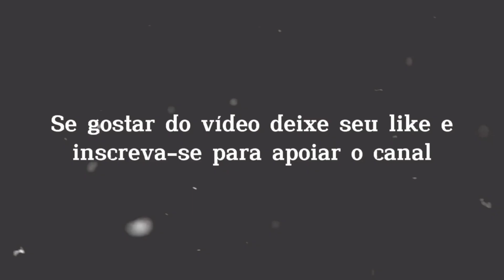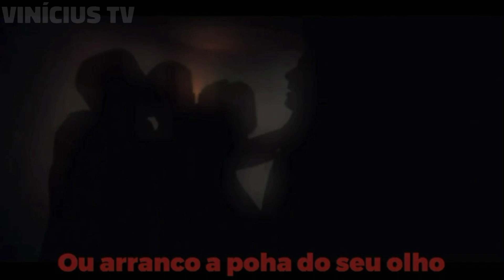AS MELHORES MITAGENS EM PEAKY BLINDERS 6 (6° TEMPORADA) PARTE 2 - VINÍCIUS TV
Apps usados: Cap Cut e Alight Motion
Thumb: Cap Cut e Alight Motion

Quer ver sua série ou filme favorito aqui? Deixe nos comentários;

Série utilizada no vídeo 🎬:
Peaky Blinders

Músicas utilizadas no vídeo 🎵:

0:00 Neymar Jr. Tava Eu E O Jorginho - Conto Do Plug 🔌🔌( MC Menor Da VG ) Prod Yung Matzu
0:17 RYLLZ - NEMESIS 🎧
1:03 MONTAGEM - AVANÇADA DONT START NOW 2 (DJ Rafinha Dz7)
1:39 devil eyes - no copyright music edit audio
2:15 CAN'T HOLD TO US __ edit audio (This is the moment, Tonight is the night)
2:32 JV - PUTO CHEIROSO feat. OfcTalim & Denzelthereal (Prod. by TGLxSnoow) - [slowed]
3:14 go f_ck yourself - two feet _ edit audio
3:41 [FREE] BEAT ESTILO MYSTIC! 'SAQUE REMIX Type Beat (Prod.Veiga)
4:03 BEAT BRUTALIDADE MORTAL - DJ XDF - DJ RAZK ORIGINAL - DJ TENTACION ORIGINAL  DJ XANDY DOS FLUXOS
4:31 CRASPORE - Flashbacks (Slowed & Reverb & Bass Boosted) Tik Tok
5:00 drive forever (Instrumental) x polozhenie [ Edit Audio ]
5:34 Darci  - On My Own (deeper version _ slowed )
6:21 Money Rain _ Edit Audio
6:56 MTG-FLAUTA VICIANTE 2.0
7:24 Lil Tracy ft. Lil Peep x Bring Me The Horizon - Your Favourite Dress (miro edit)
8:10 hxpe - rest in peep

AVISO IMPORTANTE ⚠️: Eu não pretendo violar qualquer termo de direitos autorais, eu não possuo imagem ou áudio utilizados no vídeo, isto é para promover!

AVISO 2 ⚠️: Este vídeo não tem o intuito de promover violência ou incentivar as pessoas a fazerem as ações contidas no vídeo, isto é apenas para entreter!